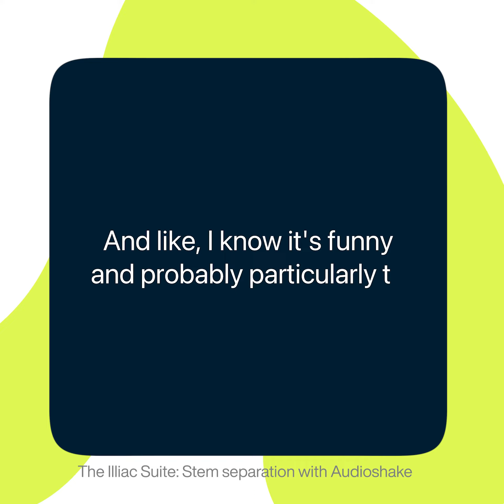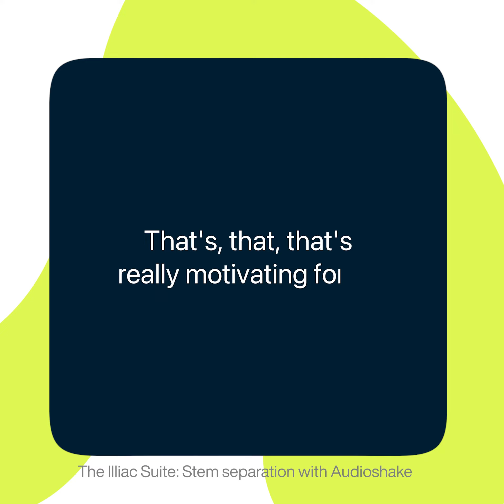AudioShake's Roadmap with Jessica Powell – The Illiac Suite Podcast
It was the news of the last weeks: The Beatles published a new song called "Now and Then" which theoretically is not true as George and John unfortunately have already passed away. But it shows in which direction we are heading in the future. We can create music now that would not exist without the help of artificial intelligence. So how did they do it? Paul and Ringo took an old recording of John Lennon and an AI separated the voice from the piano (and then they also added old demos of George). The technology is called “stem separation”. AudioShake offers the same service. I had a chat with CEO and Co- Founder Jessica Powell.